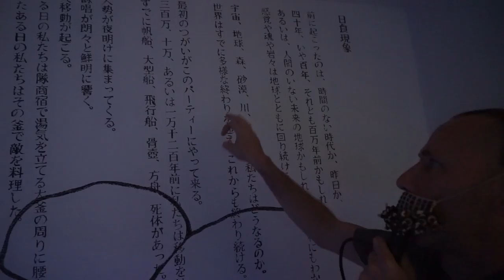ribidjunga tentando pegar passarinho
ribidjunga tentando pegar passarinho em toyohashi durante um eclipse fenomeno